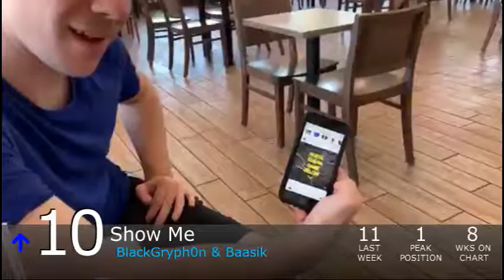Equestrian Trot 100 - 9/7/2019 (Week 41/53)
Biggest Jump: Bats! / Wubcake, I'll Fly High / Jyc Row & PegasYs ft. BLACKGRYPH0N (+17)
Biggest Fall: Intermission / Cherrytop / Vylet Pony (-54)

Debuts:
A Better Way To Be Bad / Tw3Lv3 (#90)
ACD / Djohn Mema & Sable Symphony (#84)
Not A Space Pony / Rarity Advocate (#82)
Nocturnal / Power Note (#68)
Derby Racers / Toby Macarony (#67)
Where to Go / Dijit ft. Synthis (#38)
Tau Ky Lan / Nilch'i Poni (#21)
Healing / Vylet Pony (#20)
Kirin Forest / Zephysonas (#19)
I'll Fly / Cadet & JoinedTheHerd (#17)
All Night Long / ponycutz (#14)